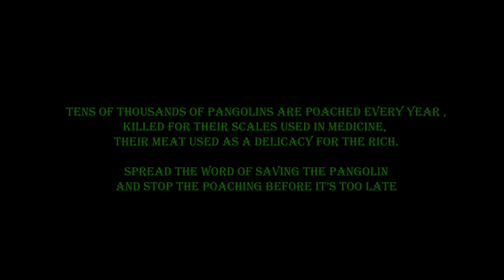Kriki x Cbunny - Pangolin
Director: Heather Tan
Edit: Heather Tan, Jaka Zorko, Krištof Kastelec
Camera: Jan Kršinar
2nd camera: Mik Kovačič
Color: Lovro Golob
BTS: Matej Pirkovič
On set: Bine Šušteršič, Sabina Jakupović, Jaka Zorko
Costumes: Sophie Vitovec (Pangolin), Raw Fiction (Hunter and Fisherman)
Hunter's Voice: Gregor Kozina
Actors: Nada Kastelec, Lovro Malovrh
Makete: Leon Grum
Studio recording: Matevž Selan

Vocals: Kriki x Cbunny
Instrumental: Phvnecall
Mix/Master: JC Chiam

Special thanks:
Hongyang Development Pte Ltd

Location providers:
Botanicni vrt Univerze v Ljubljani, Trgovina Kalček, 100 Toes